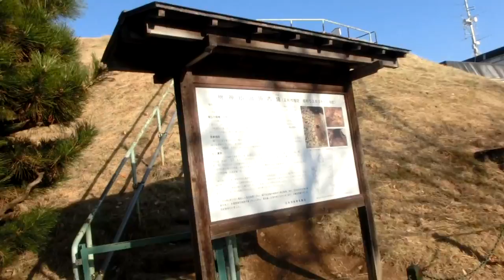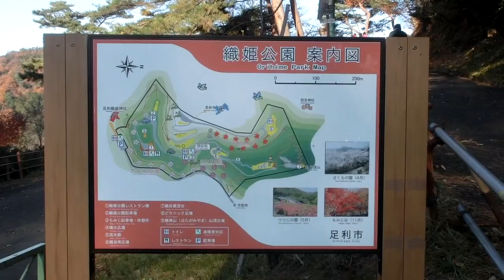織姫公園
栃木県足利市にある公園です。2016年12月撮影。